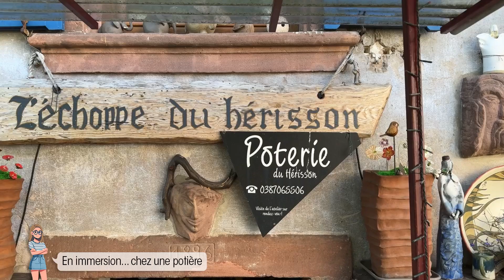En immersion... avec une potière-céramiste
Marie-Morgane s’est rendue à la Petite poterie du hérisson à Philippsbourg, pour découvrir les coulisses de l’artisanat avec Viviane Laufer.
Réalisation : Thibaut DEMMERLE – Marie-Morgane PIRES